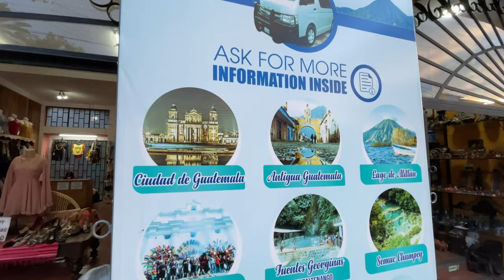EVERYTHING To Know BEFORE Visiting Guatemala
In this travel guide about Guatemala we discuss travel tips and things to do. We discuss places like Tikal, Lake Atitlan, Lachua, Livingston, Antigua, Semuc Champey and much more. This Guatemala travel guide will leave you very informed about the things to know when you visit this central American country. Guatemala safety is a concern for travelers and we address that in this guide.